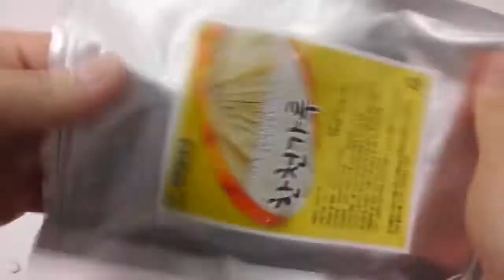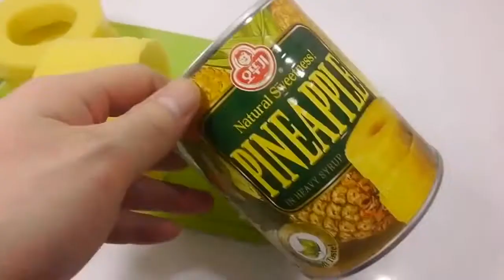orbeez challenge time again! for asmr tingles